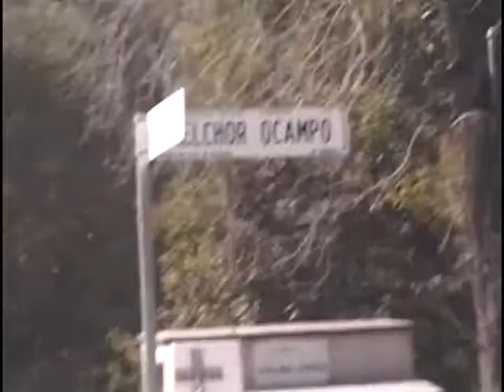La sagrada familia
La tía Cristina nos platica acerca de sus parientes quiénes en su época compraron un osario para guardar sus restos mortales. Algo de historia de México y como el paso del tiempo deslava sus vivencias.